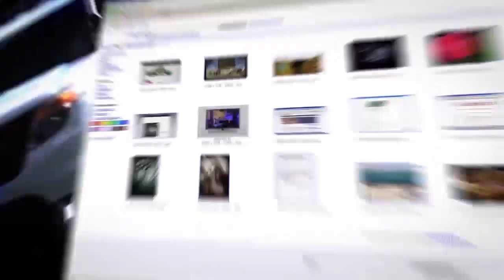Инагурация Зеленского: Король умер. Да здравствует король!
Выступление президента Украины Владимира Зеленского после инагурации в Раде было жестким и точным. Депутаты и министры были в шоке. Хватит ли у Зеленского силы? На этот и другие вопросы отвечает в эфире Iton-TV из Киева политический консультант Николай Спиридонов. Ведущий - Александр Гур-Арье